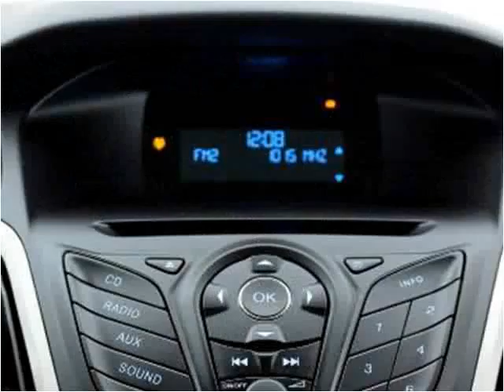2012 Ford Focus Used Cars Miami Gardens FL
This 2012 Ford Focus is available from Car Club USA.